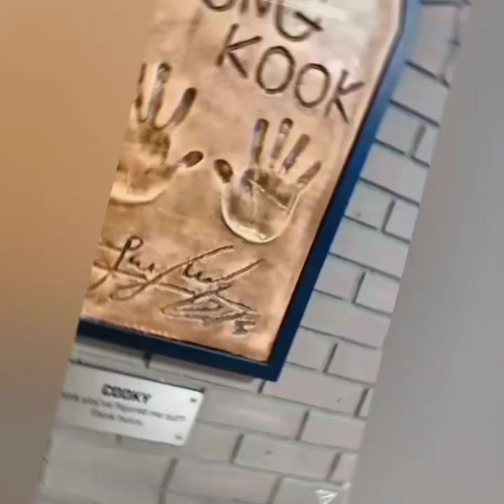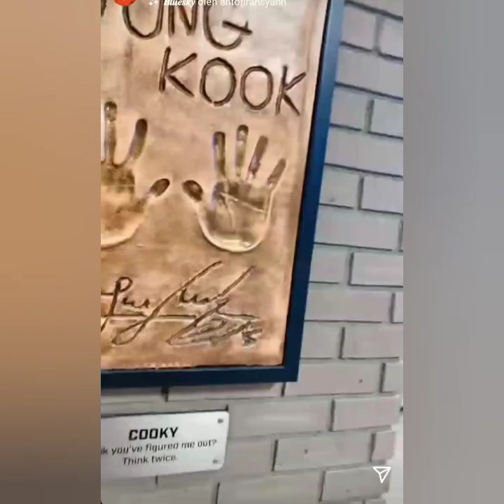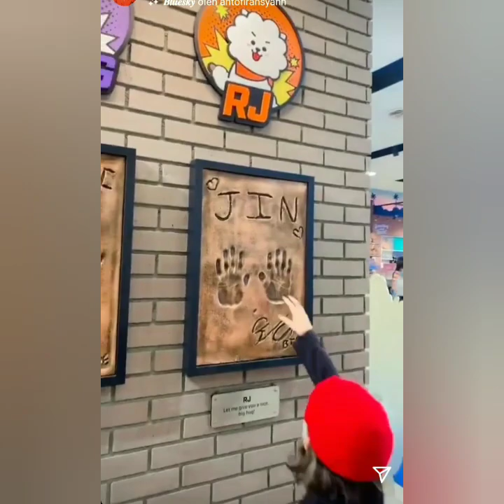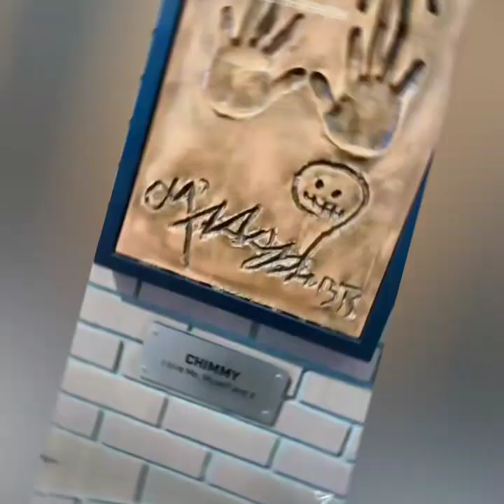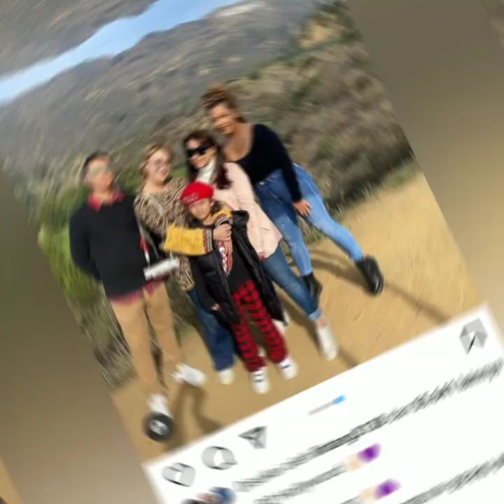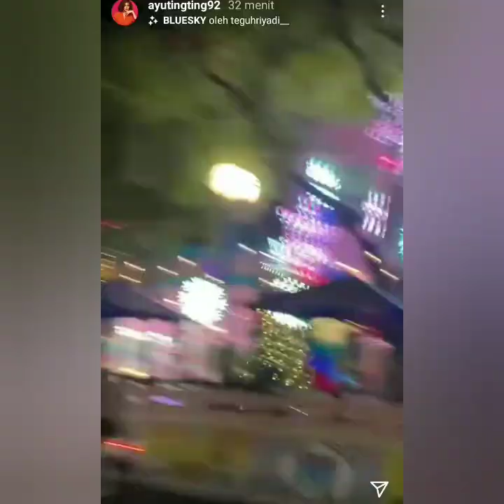Hari hari terakhir ayutingting di Los Angeles. jalan jalan di Bukit Hollywood